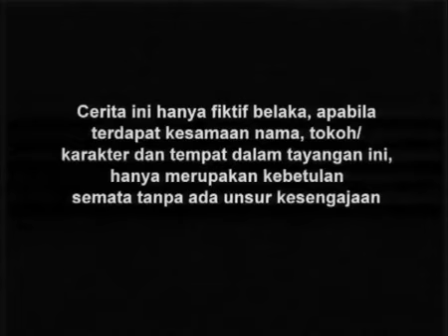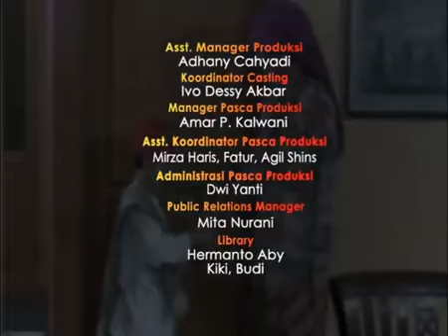Entong Santri Cilik - Episode 04